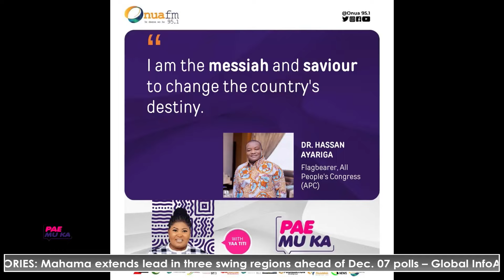Exclusive with Dr. Hassan Ayariga on PaeMuKa with Yaa Titi Okrah